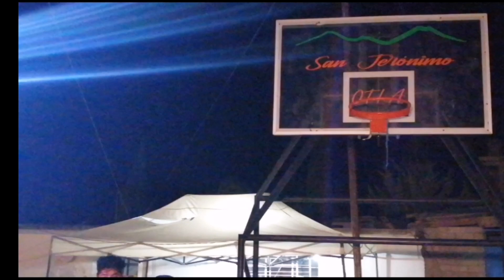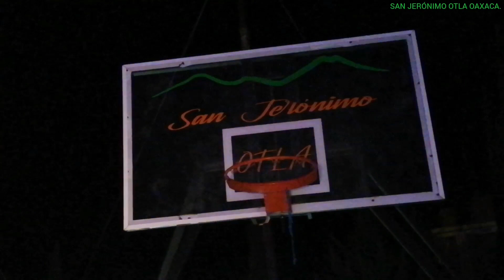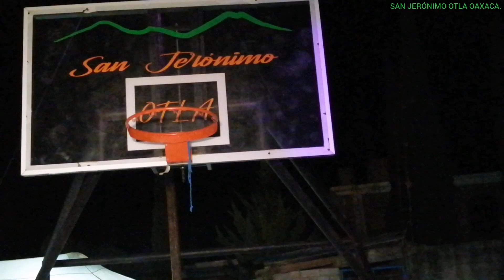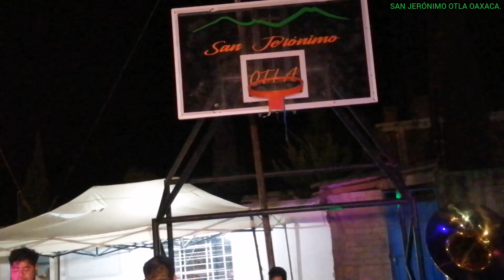SAN JERÓNIMO OTLA COIX. CON LOS REYES MUSICAL DE OAXACA EN HONOR A LA VIRGEN DE JUQUILA 08/12/2023